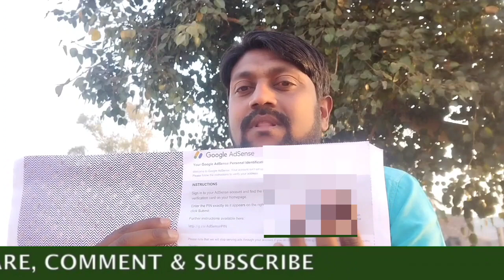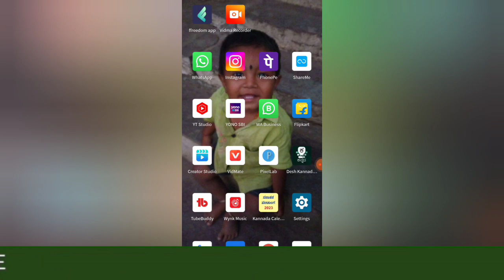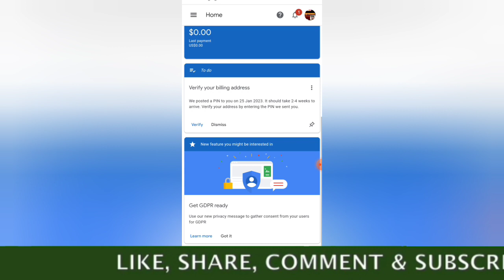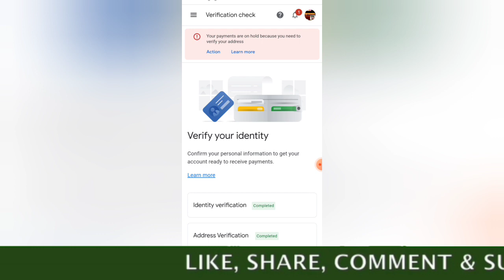Google Adsense identity verification method in kannada | how to verify in Adsense account in 2023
\\nCopyright Disclaimer:\\nUnder Section 107 Of The Copyright Act 1976, Allowance Is Made For 'Fair Use' For Purposes Such As Criticism, Comment, News Reporting, Teaching, Scholarship, And Research, Fair Use Is A Permitted By Copyright Statute That Might Otherwise Be Infringing,Non-Profit,Educational Or Personal Use Tips The Balance In Favor Of Fair Use.\\nThe videos and Images I've used in this video is purely demonstration purpose only.\\nI've found them through search engine (mostly royalty free). So I'm really grateful to them.\\nIf I've used any other's content then i will definitely credit